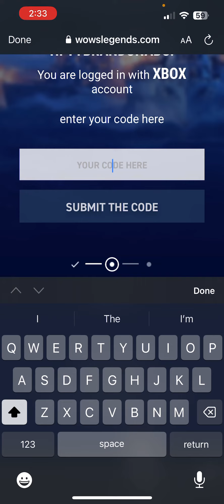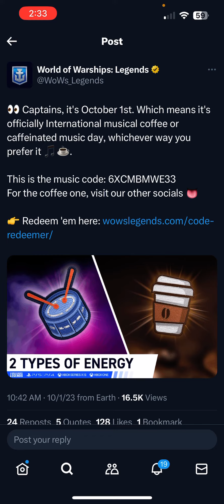World of Warships Legends FREE Patches! (Codes and redeemer in desc)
Music code: 6XCMBMWE33

Coffee Code: BQ8QWS7AJR